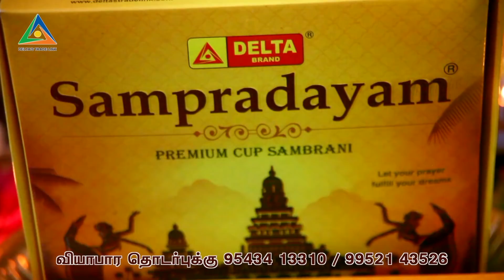2020 சனி பெயர்ச்சி பலன் | Sani Peyarchi palangal | கன்னி | Tamil Bulletin